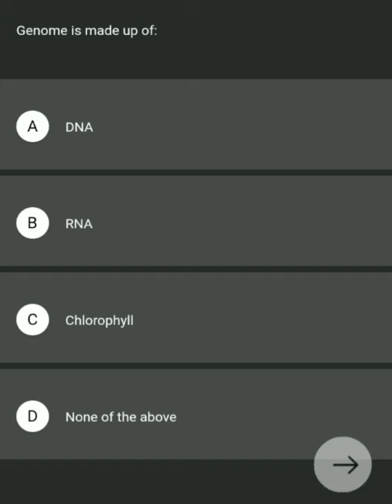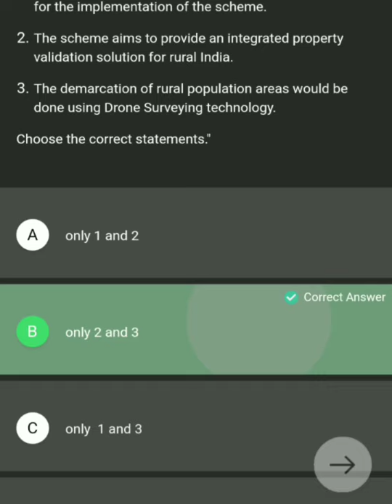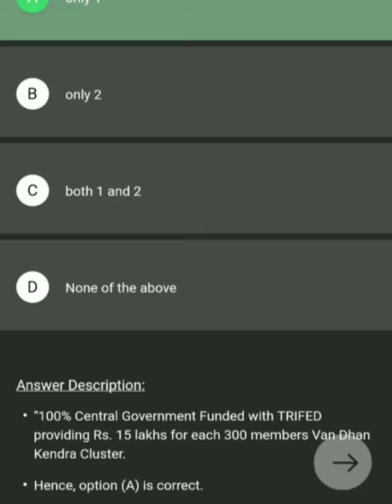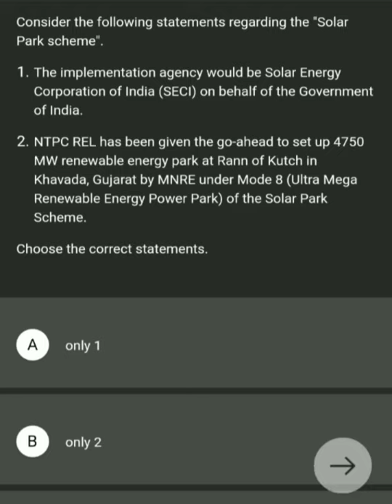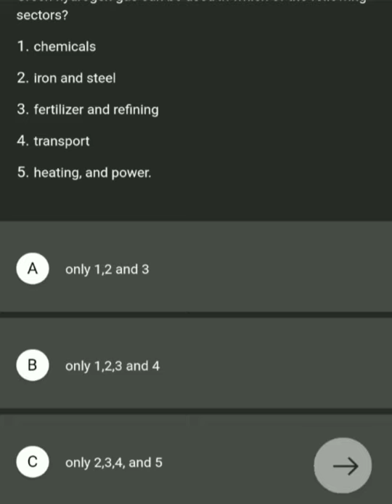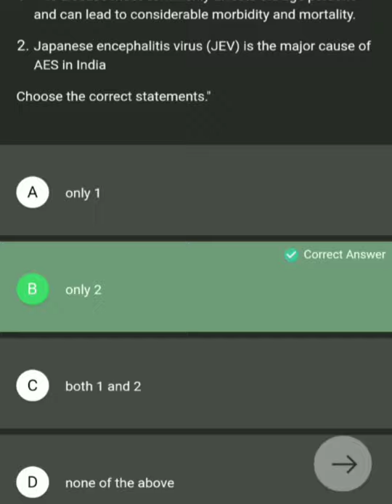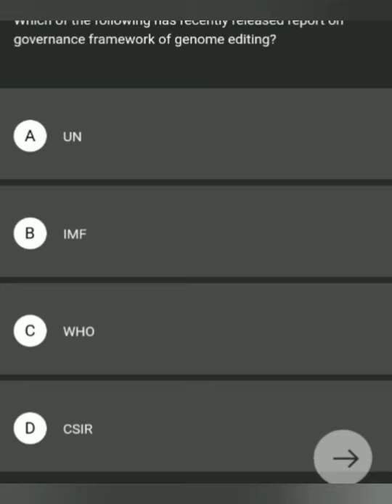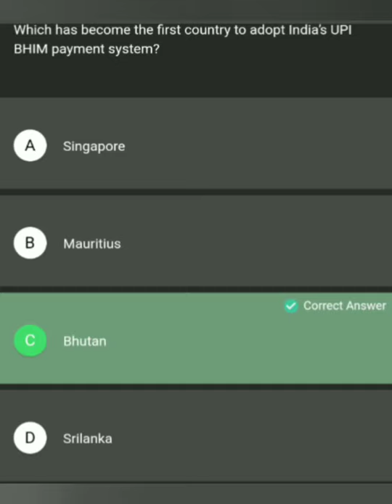Daily Current Affairs MCQs || 15 July 2021| Current Affairs for all competitive exams JKSSB SSC UPSC